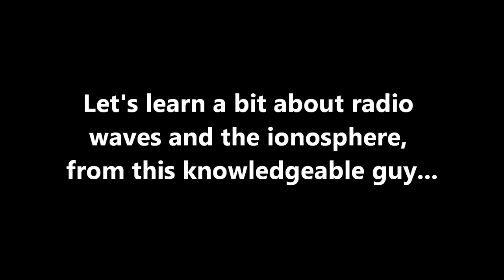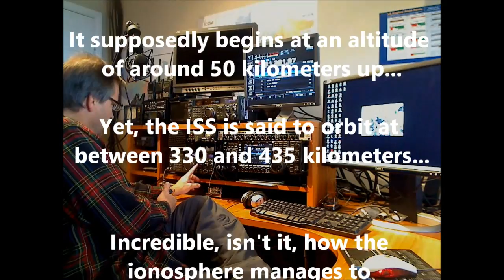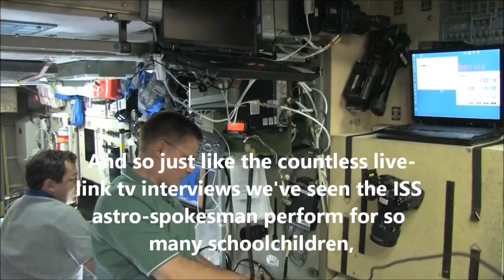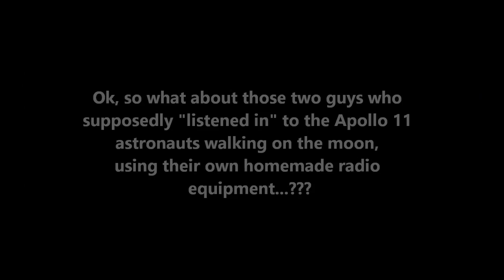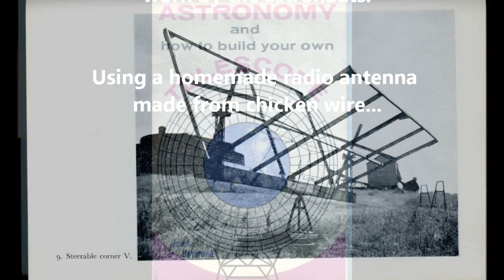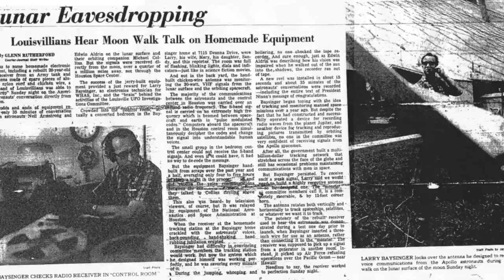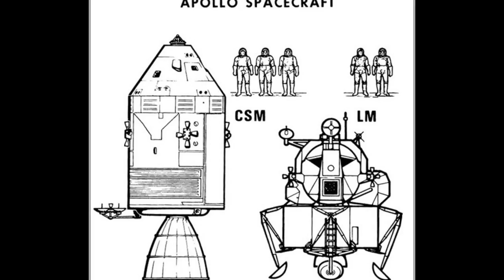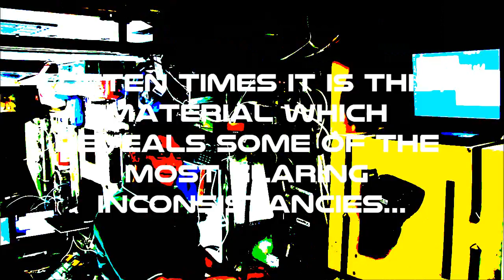Lima... India... Echo... Sierra... (Flat Earth vs. Space Radio)